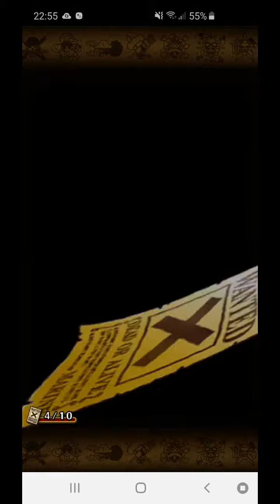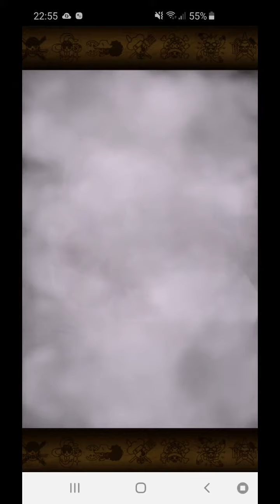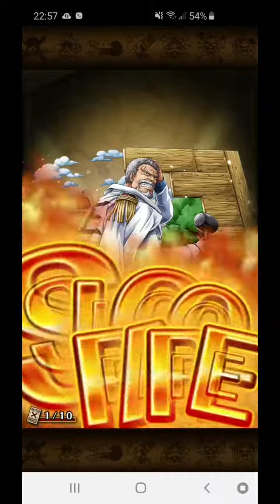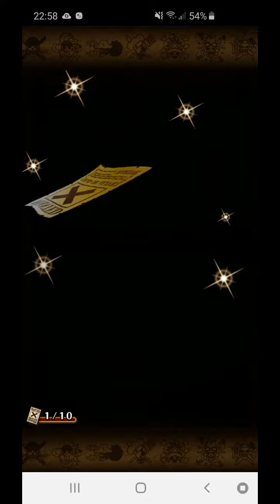OPTC - LUFFY/LAW SUGOFEST PART 3 "FAKE LIMITED PULL?!?"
In questo video ci sarà la prova della regola che nel limited pull trovi sempre quella che hai 🤡